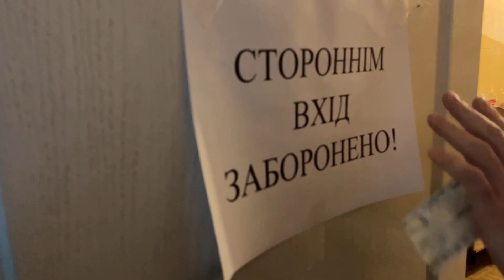Day 376 - Come Inside a Bahkmut Field Hospital - War in Ukraine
Thank you for joining the daily update!  If you would like to support the war effort in Ukraine you may purchase supplies through our Non-Profit.  ALL supplies go directly to the front lines personally delivered by myself or our team.

Amazon List

Thank you for all that you do!  Together we are a great community!
Greg